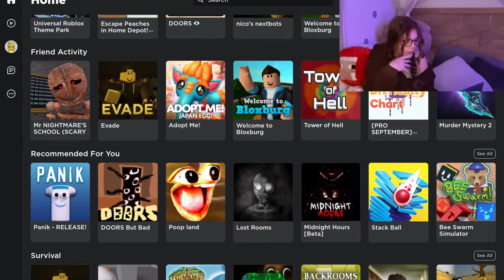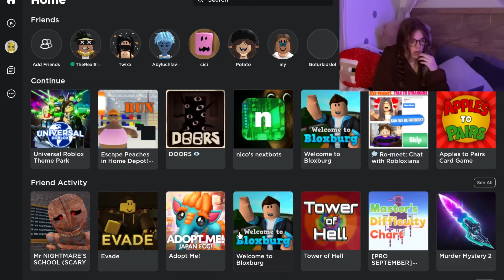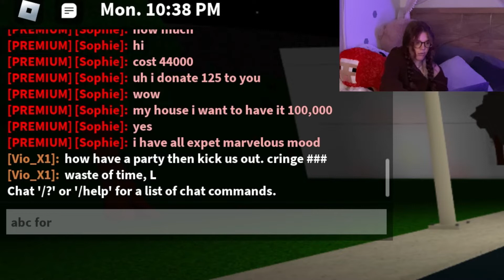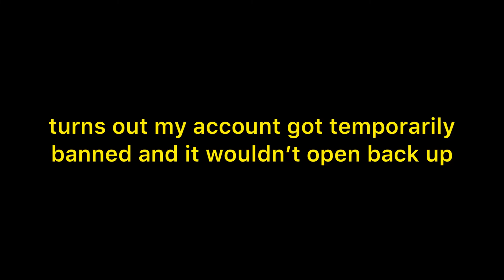i just wanted a family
YOUTUBE DO NOT TURN MY COMMENTS OFF AGAIN